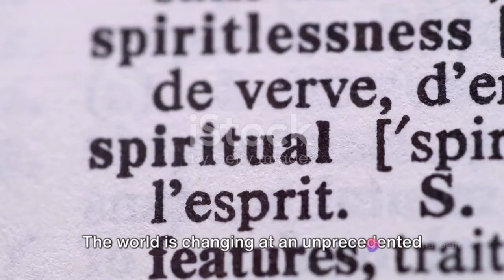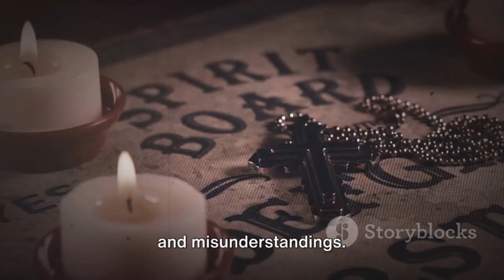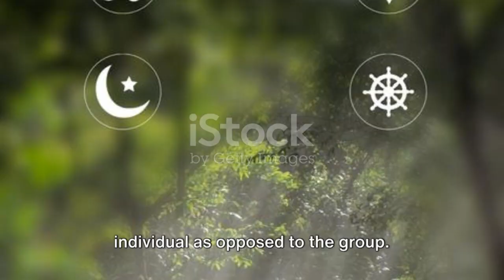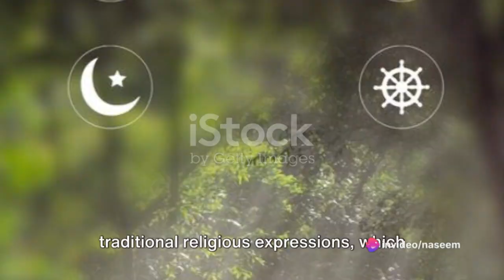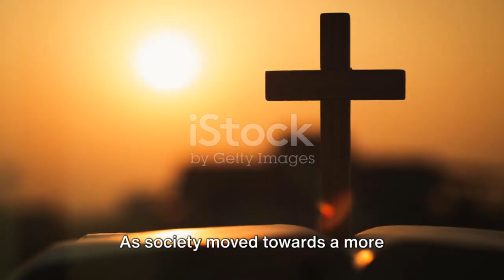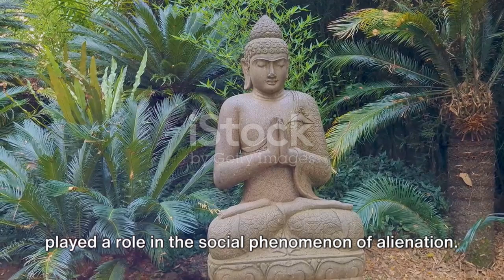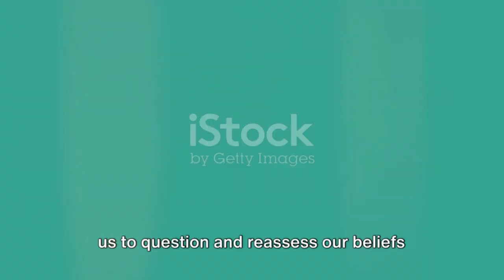New Religious Movements in detail | NRMs | Sociology|UPSC|KAS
In this thought-provoking video, we delve into the fascinating world of New Religious Movements (NRMs). Join us as we explore the emergence of these unconventional belief systems and their profound significance in shaping modern society. From Scientology to Wicca, we'll examine the defining characteristics and controversies surrounding NRMs. Discover the reasons why people are drawn to these alternative faiths and how they impact religious diversity today. So, sit back, relax, and expand your knowledge with us. Enjoy the journey!

OUTLINE:

00:00:00 An Ever-Evolving Phenomenon
00:01:01 Definition and Concept of New Religious Movements
00:03:43 The Contrast - NRMs and Traditional Religious Expressions
00:05:48 Emergence of New Religious Movements
00:08:05 The Impact of NRMs
00:10:25 Conclusion - The Continued Evolution of Religion